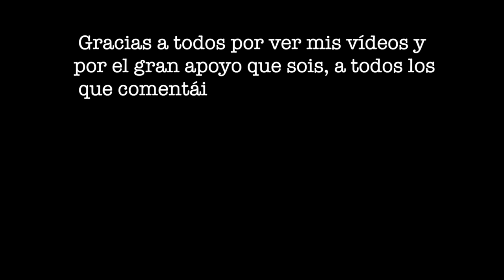DEAR FUTURE ME | Christine Hug 23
↓ Abre la cajita para leer más!

El vídeo de hoy es muy especial para mí, lo he hecho con muchísimo cariño, es de mi para mi, pero quiero que os sirva de inspiración a vosotros, para parar un momento y recordaros de lo que sois capaces.

Los 23 para mi son un año clave, espero mucho de estos 12 meses y mucho más de mi misma. He hecho este vídeo para reflejar mi compromiso, para que cuando crea que no puedo más, verlo y animarme a volverme a levantar.

Ya dije que haría más vídeos audiovisuales (cortos), aquí tenéis el primero, espero que os guste mucho.

¡Sí os gusta el vídeo, dadle un like y compartidlo!

Recordad, ya tenéis el post en el blog.

La MÚSICA del vídeo es mía, es un tema original y propio, Andrea Cárdenas toca al piano los acordes de Passing By.